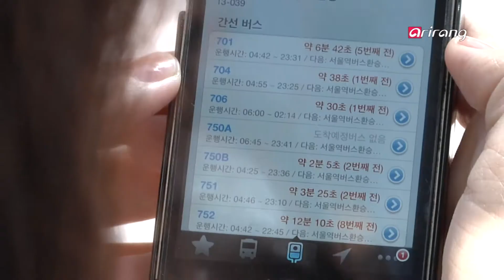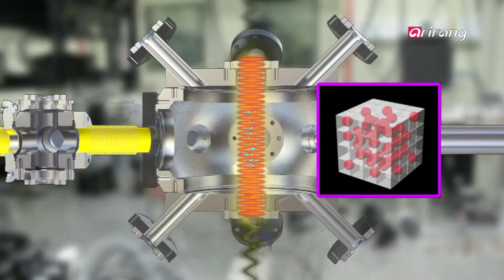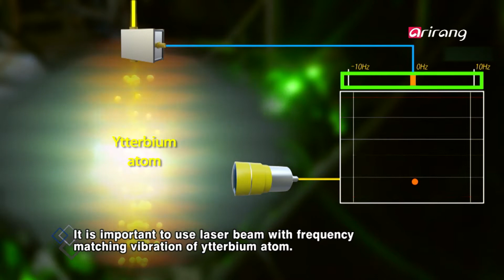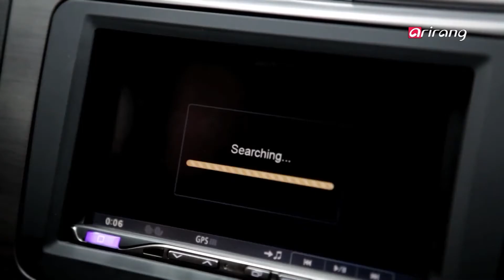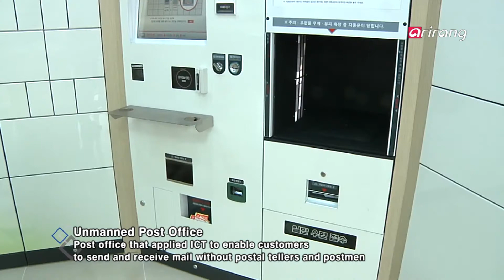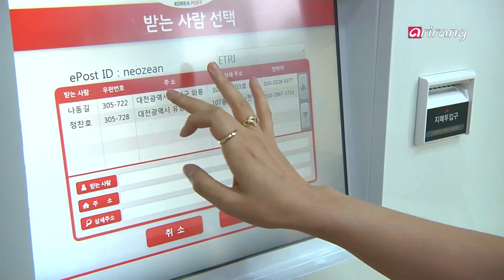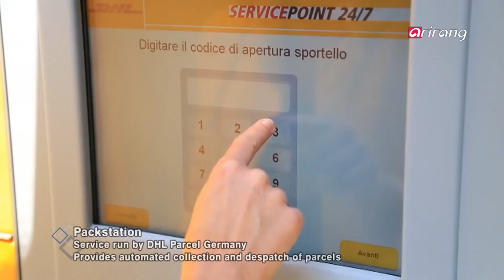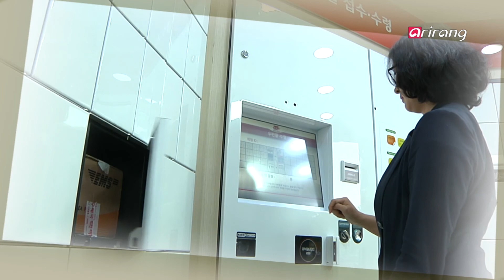Technolyze(Ep.17) - Korea opens its first unmanned post office - Full Episode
Korea unveils super-accurate clock
Korea Research Institute of Standards and Science has developed
′ytterbium atomic optical lattice clock′ using pure Korean technologies. The
latest development is a world-class super-accurate clock with an error of
merely 0.92 seconds in 100 million years. It is the third time an atomic
clock based on optical lattice technology has been developed after the U.S.
and Japan. Ytterbium atomic optical lattice clock is more accurate than the
cesium atomic clock currently used as the standard for time. We will find
out why we need a super-accurate clock and look into the significance of
the latest technology development.
Korea opens its first unmanned post office
A post office where people can send and receive mail without tellers and
postmen using information and communications technology was
introduced for the first time in Korea. The unmanned post office is
improving customer convenience by providing postal and financial services,
satisfying the needs of busy modern people, while emerging as an
alternative for alienated areas that don′t have post offices. We will
introduce the era of ubiquitous post offices equipped with automation and
unmanned systems technologies.

초정밀 시계 개발
한국 표준기술과학원이 ′이터븀 원자 광격자(光格子) 시계′를 순수 국
내 기술로 개발해 주목받고 있다. 1억년에 오차가 0.92초에 불과한 세
계 최고 수준의 초정밀 시계로, 광격자 기술을 이용한 원자시계를 개발
한 것은 미국, 일본에 이어 세계 세 번째다. 현재 세계 시간 표준으로 사
용하고 있는 세슘원자에 비해 더욱 정확한 이터븀 광격자! 초정밀 시
계가 필요한 이유와 이번 기술개발이 갖는 의미를 알아본다.
국내 최초 무인우체국 개국
ICT를 활용해 창구직원과 집배원이 없이 우편물을 보내고 받을 수 있
는 우체국이 국내 처음으로 등장했다. 우편, 금융 서비스를 제공함으로
써 고객 편익을 높이고 있는데 바쁜 현대인들의 니즈를 충족하고 우체
국이 없는 소외지역의 대안으로 떠오르고 있다. 자동화, 무인화 기술을
만난 유비쿼터스 우체국의 시대를 소개한다.